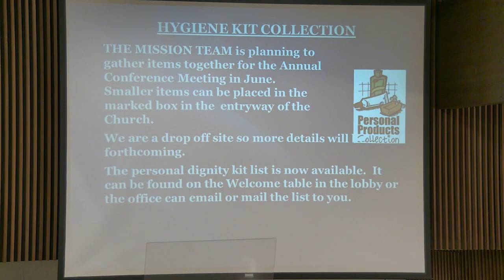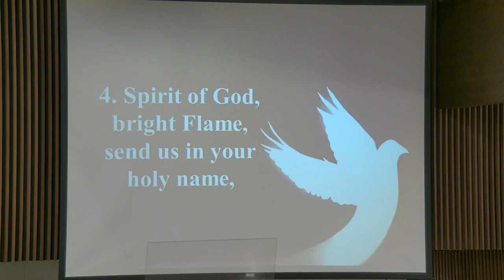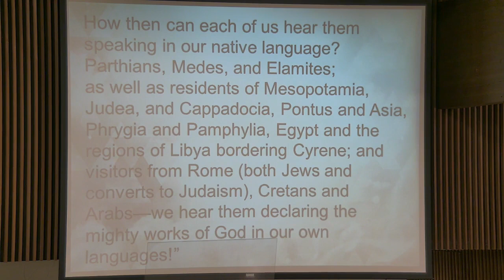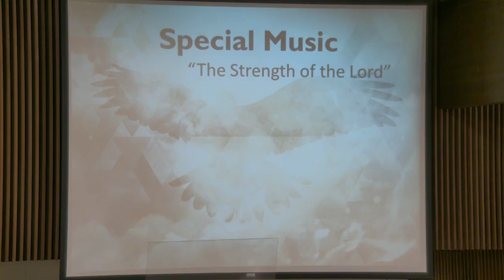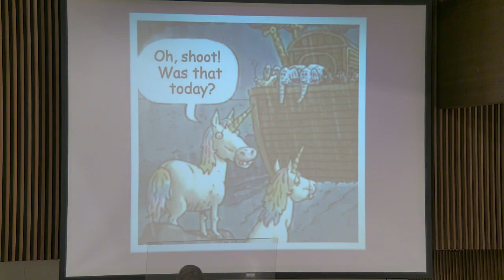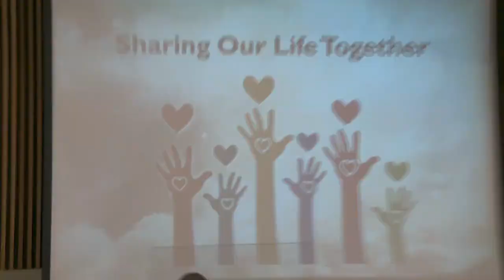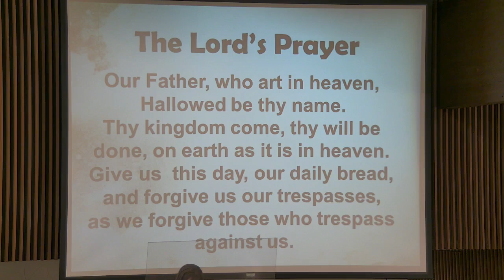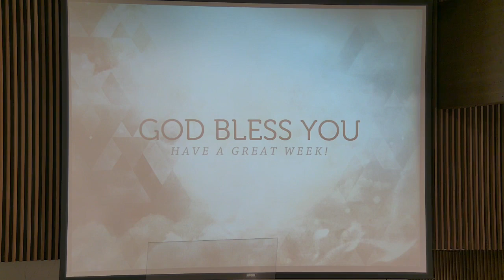Sunday, May 23, 2021 Pentecost